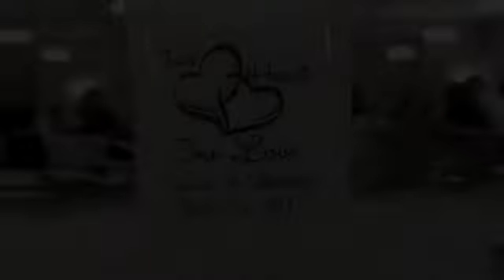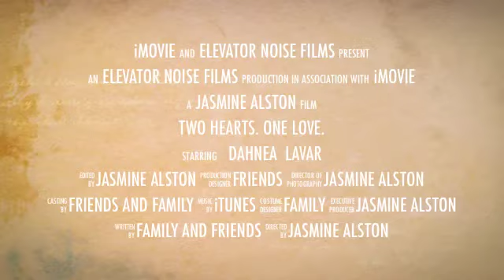Lavar and Dahnea Wedding Trailer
Wedding trailer for my friend Lavar and his wife, Dahnea. Full wedding video coming soon!